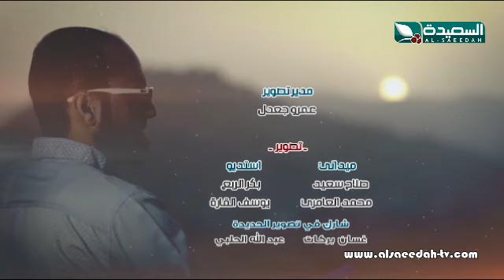حياة الناس 3 - الحلقة الثامنة والعشرين 28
الحلقة الثامنة والعشرين 28 من الموسم الثالث من برنامج حياة الناس ، والذي يبث خلال شهر رمضان المبارك 2016م 1437هـ .